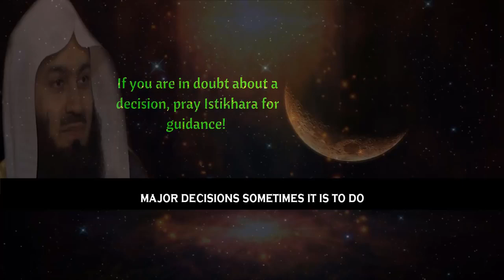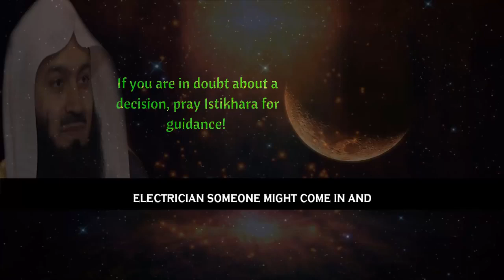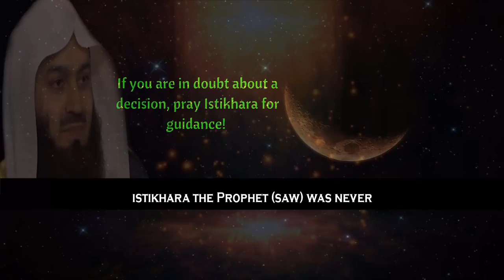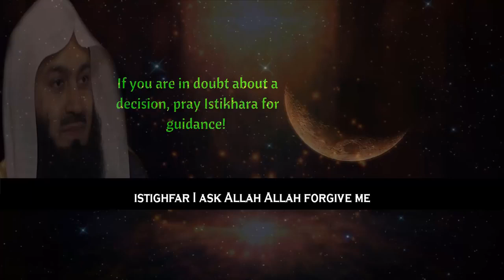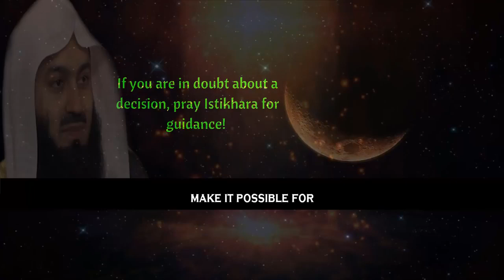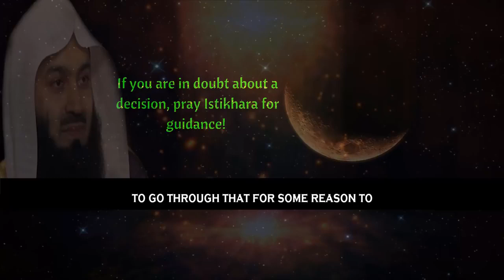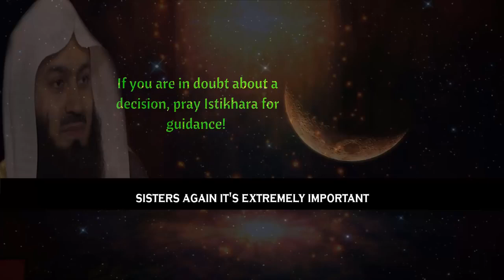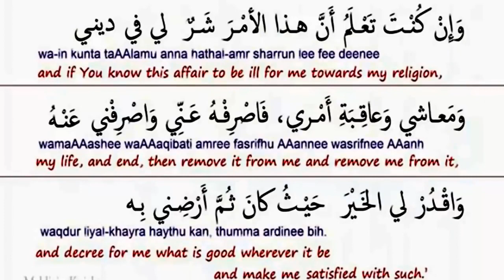When & How To Ask Allah’s Guidance Istikhara To Make A Decision Mufti Menk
If you are in doubt about a decision, pray Istikhara for Guidance